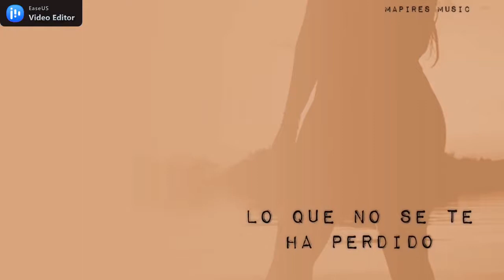Rafael Vargas - Con Los Chiros Al Revés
Autor: Rafael Vargas